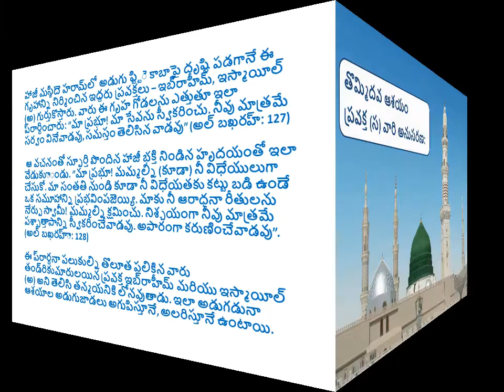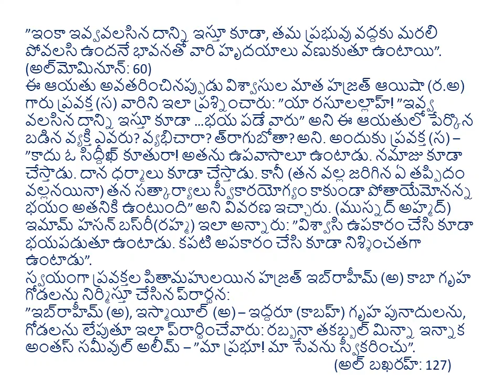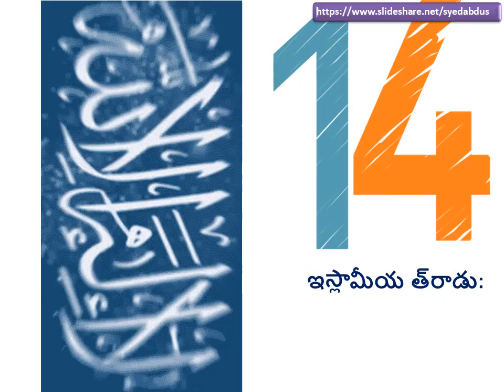Hajj aashayaalu part 2